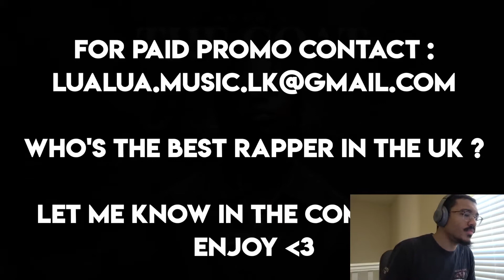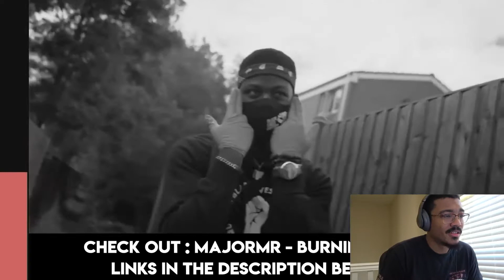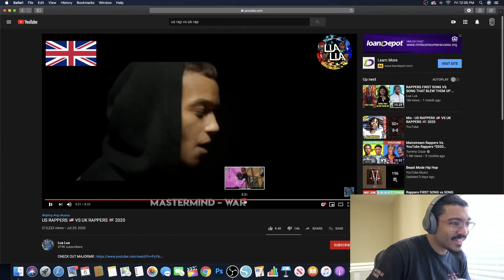AMERICAN REACTS TO US RAPPERS 🇺🇸 VS UK RAPPERS 🇬🇧 2020 - REACTION